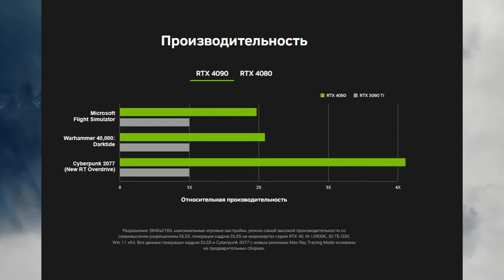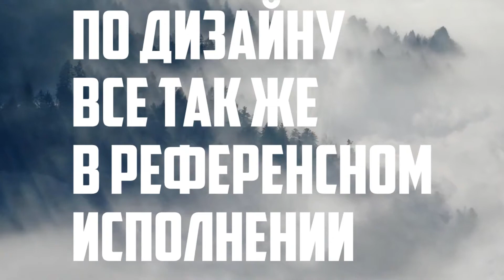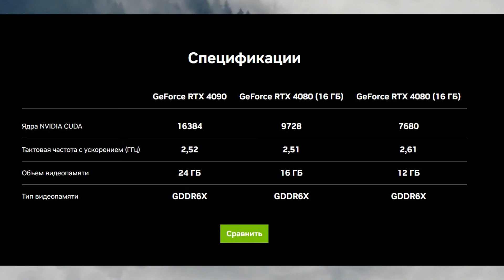RTX 4090 И 4080, Анонс состоялся, Характеристики, Память, DLSS 3.0 Новый RTX, Обзор и Мнение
🎙️Всем привет, в новом ролике поговорим про мастодонтов игровой индустрии лагерь зеленых компанию Нвидиа, Nvidia, поговорим про 3 новинки Rtx 4090 RTX 4080 12g rtx 4080 16g видеокарты мощные, дорогие, и это однозначно премиум сегмент, поговорим про характеристики, их память, шину, куда ядра, тензорные ядра, новый rtx и dlss, мое личное мнение и небольшой обзор, приятного просмотра!
➤ ПРОЦЕССОР: AMD RYZEN 7 3700X
➤ ВИДЕОКАРТА: AMD RADEON RX 5700
➤ ОПЕРАТИВКА: 2Х8ГБ HYPERX FURRY
➤ Системная плата MSI MPG X570 Gaming Plus
➤ SSD Samsung SSD 860 EVO M.2 250GB
➤ HDD ST2000DM 008-2FR102 SATA Disk Device 2 ТБ
➤ BLUETOOTH МОДУЛЬ ASUS USB-BT500
➤ Монитор AOC 24G2W1G4  [24" LCD]  ()
➤ НАУШНИКИ HyperX Cloud Revolver S   /   AIRPODS PRO
➤ МИКРОФОН Yeti Stereo Microphone
➤ ВЕБКАМЕРА Canyon CNS-CWC5 Webcam
➤ МЫШЬ HyperX Pulsefire Haste
➤ КЛАВИТАУРА Varmilo VA87M Summit R2 Cherry MX Red
➤ ГЕЙМПАД Беспроводной геймпад Xbox особой серии Aqua Shift